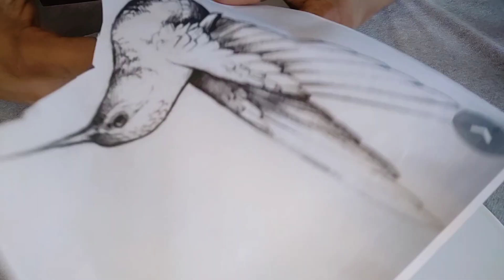Hummingbird 3D art diy creativeideas #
A photocopy hummingbird image converted to a 3D illusion. Tried to give it a live look much as possible using deferent dimensional decorative objects such as thread sequins glitter stonebeadssareekuchu fabriccolor. Your humble ideas are highly appreciated.
cheers 🥂❤️🙏